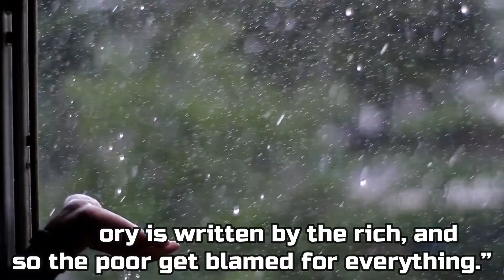Listen, See and Think: Episode 33